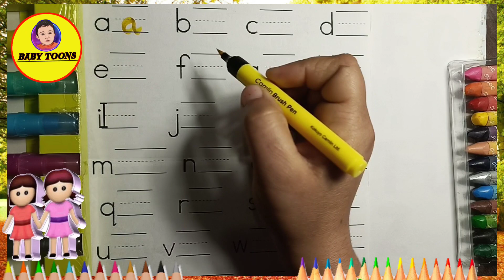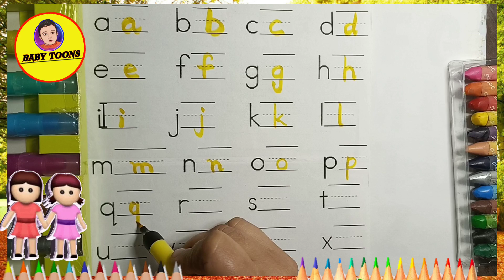एबीसीडी,abcd,a for apple,alphabets,ABC song,अ से अनार,k se kabutar,Hindi varnmala,English varnmala08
❂ क से कबूतर | BABY TOONS CLASS | abcd | phonics song | abcd song | अ से अनार | a for apple b for ball c for cat | alphabet | nursery rhymes | a for apple | Hindi Varanmala for kids |
 abcd varnamala
 abcd varnamala
 english varnamala
 english alphabet
 A for apple
 kids alphabet
 alphabet for kids
 abc song
 a for apple b for ball c for cow
 alphabet song
 apple apple
 abcd abcd
 एबीसीडी
❂ IMPORTANT NOTE ❂
卍 Some of our short video clips used in our videos are usually shared by the owner on websites like (pexels.com and pixabay.com) and also on various other websites with a Creative Common license attribution label and allowed for free to use or we purchased. Some videos we have not Contacted the owner. We will remove the video clip, Music Immediately or come to an Agreement if feasible and within our limits as requested by the respective video owner.